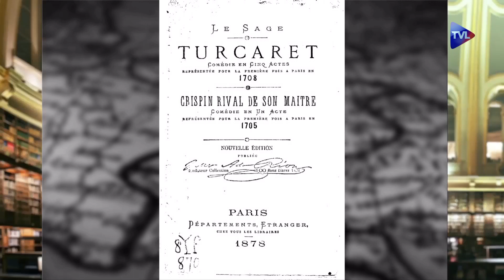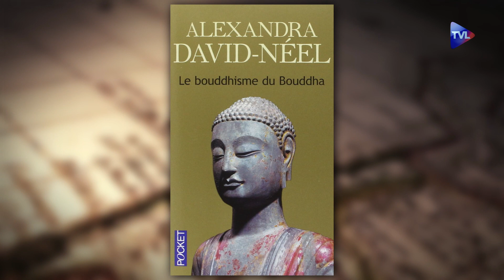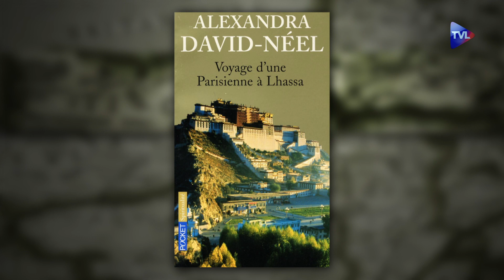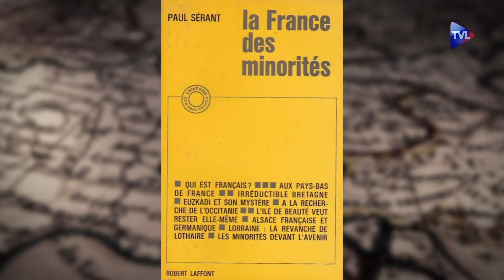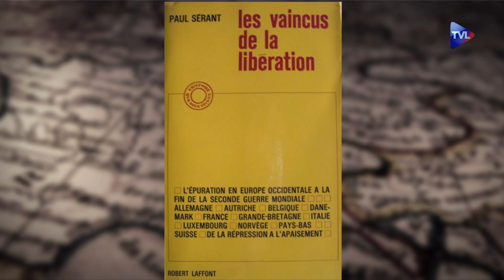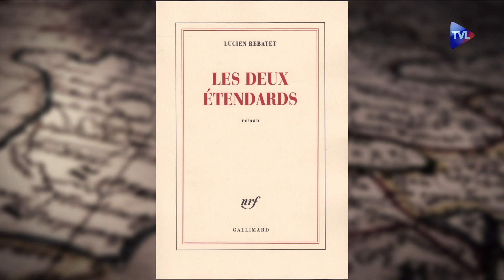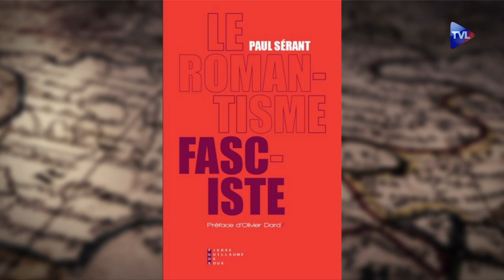Passe Présent n°170 : Olivier Dard commente « Le romantisme fasciste » de Paul Sérant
00:37 - Retour sur la Compagnie des fermiers généraux.
20:34 - Portrait de l'exploratrice et écrivain Alexandra David-Néel.
31:21 - Olivier Dard commente la réédition de l'ouvrage « Le romantisme fasciste » de Paul Sérant.